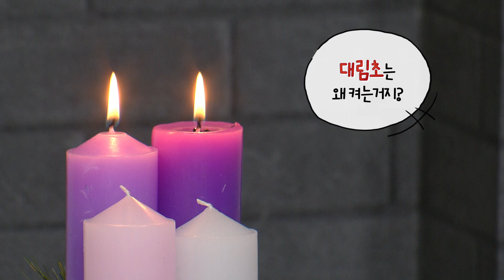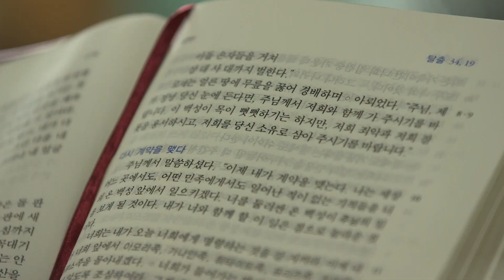대림 2주를 맞이하는 '우리' 의 자세_오다~주!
샬롬? 대림2주 잘 보내고 계신가요?
가톨릭 채널 가이드 '우리'가 대림2주를 맞아
다시 인사 드립니다

응원의 댓들 부탁해요~! 메에~!